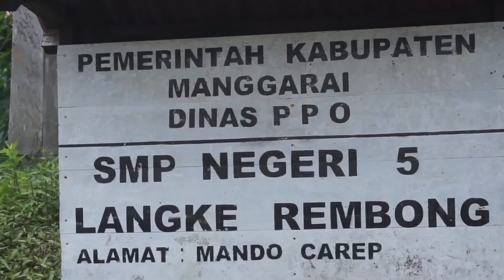SMPN 5 Langke Rembong Gelar Workshop untuk Tingkatkan Kompetensi Guru @dikdasmenRII BERITA DAERAH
RUTENG, FAJARNTT.COM - SMPN 5 Langke Rembong mengadakan kegiatan Workshop Penyusunan Soal Berbasis AKM dan Implementasi Digitalisasi dalam Proses Pembelajaran Tahun Pelajaran 2022/2023.

Pelaksanaan kegiatan itu selama 3 hari di SMPN 5 Langke Rembong, Kelurahan Carep, Kecamatan Langke Rembong, Kabupaten Manggarai, Provinsi Nusa Tenggara Timur.

Hadir sebagai pemateri pada kegiatan itu Sekretaris Dinas PPO Manggarai, Wensislaus Sedan. Hadir pula Kepala Sekolah SMPN 5 Langke Rembong Maria Magdalena Dirce, S.Pd serta puluhan guru dari sekolah itu.

Dalam penyampaiannya, Wensislaus mengatakan bahwa kebijakan pemerintah sejak tahun 2002, yaitu mengembangkan kurikulum merdeka di setiap satuan pendidikan.

"Jadi begini, SMPN 5 Langke Rembong, yang merupakan pelaksana dari bagian kebijakan pemerintah itu, tentu punya tanggung jawab bagaimana mengembangkan kurikulum ini," kata Wensislaus, pada Rabu (15/2/2023).

Untuk sekolah ini, kata dia, sejak tahun 2022 sudah mendaftarkan diri sebagai sekolah pelaksana kurikulum merdeka. Oleh karena itu, para pengajar dan kepala sekolah berinisiatif bagaimana membekali teman-teman mulai dari perencanaan pembelajaran, penilaian sampai pada teknik pelaksaaan pembelajaran.

"Karena ini merupakan hal yang baru, tentu teman-teman guru selain mengembangkan diri secara mandiri, kita punya kewajiban untuk memfasilitasi mereka agar dalam pelaksanaan kurikulum merdeka ini sesuai dengan apa yang diharapkan pemerintah," kata Wensislaus.

Lanjutnya, harapan Dinas PPO setelah mendapatkan pendampingan, mereka punya kapasitas, kemudian layanan pembelajaran di kelas yang sifatnya berpusat pada murid bisa terlaksana secara maksimal. Kemudian terciptanya situasi kelas yang menyenangkan, menggembirakan, dan komunikatif.

"Guru punya peran bukan hanya sebagai pemberi komando, tetapi dia sebagai mitra anak dan teman curhatnya anak," terangnya.

Saat yang sama, Maria Magdalena Dirce mengatakan bahwa penyelenggaraan kegiatan workshop ini dalam rangka meningkatkan kompetensi guru dalam hal kapasitasnya sebagai tenaga pengajar di kelas, agar pembelajaran di dalam kelas itu terencana.

"Kalau dalam Kurikulum 2013 itu menyusun KD, sedangkan dalam kurikulum 2022 (kurikulum merdeka) itu menyusun CP dan ATP. Kemudian membuat perencanaan berkaitan dengan topik yang mau diajarkan, kemudian pemberian evaluasi terhadap materi yang sudah diberikan di dalam kelas. Dan setelah memberikan evaluasi, bapak dan ibu guru harus memberikan penilaian yang berkaitan dengan KD atau CP yang sudah diajarkan di dalam kelas," tuturnya.

Sementara itu, salah satu siswa kelas VIIB Flasia Sulastri Jemu mengakui bahwa guru-guru di SMPN 5 Langke Rembong memberikan materi sesuai dengan harapan siswa.

"Saya mengerti, karena mereka menjelaskan atau materi yang diberikan sesuai dengan pelajaran apa yang mereka emban. Dan kami sebagai siswa pun mudah untuk memahami dan mengerti," ungkapnya.

Penulis: VN
Editor: Tim